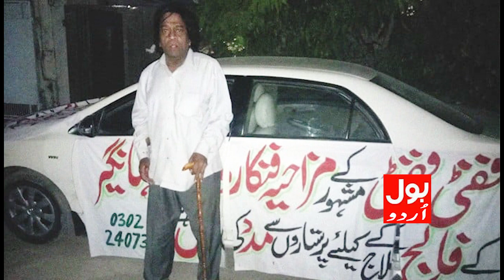Majid Jahangir confession Waseem Badami, Iqrar hasan accused donation money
We Are Very glad To See You Here

Like/Share And Comment Here.